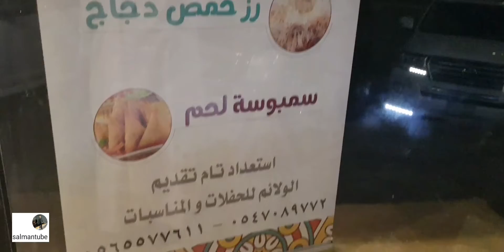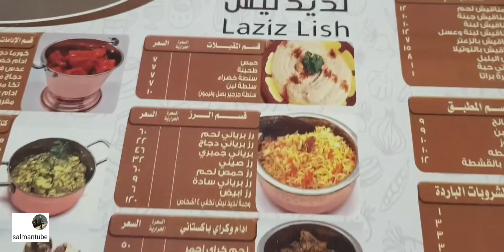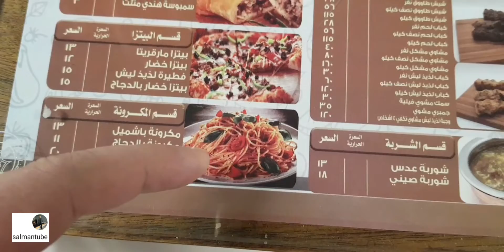مطعم لذيذ ليش - الشوقية - lمكة المكرمة makkah restaurants - laziz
مطاعم مكة - لذيذ ليش - الشوقية makkah restaurants  - laziz